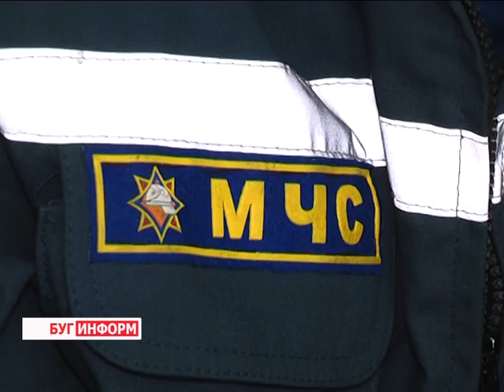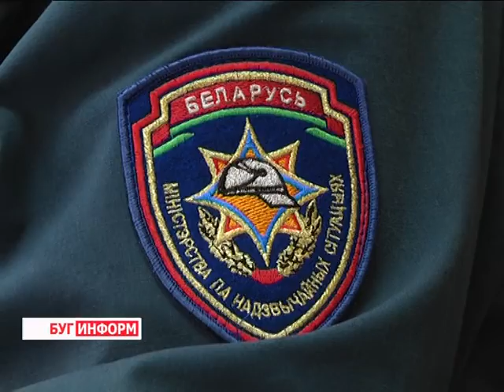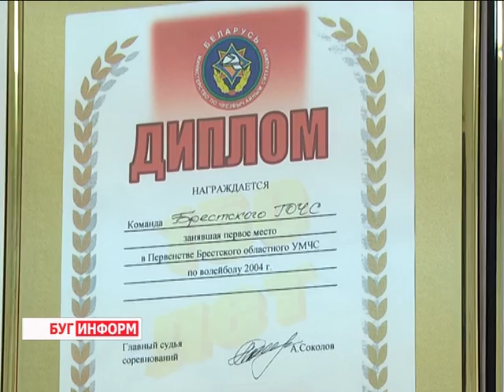2016-01-19 г. Брест. День спасателя. Телекомпания Буг-ТВ.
Сегодня  празднуют свой профессиональный праздник люди героической профессии. Люди, на счету которых тысячи боевых выездов, решение задач разных уровней сложности, оказание всесторонней помощи жителям Брестчины. Их профессия звучит гордо – спасатели, её обладатели - люди преданные своему делу. Доказательство тому – многочисленные успехи в служебной деятельности, высокие показатели в работе, достижения на республиканских конкурсах профессионального мастерства, награды за труд от  Министра МЧС Республики Беларусь Владимира Ващенко.
К представителям службы дня и ночи, чей пример показателен, мы неоднократно обращались в наших сюжетах. Однако сегодня повод  особенный – профессиональный праздник – День спасателя. Наша съёмочная группа отправилась в пожарную аварийно-спасательную часть № 1, чтобы узнать и рассказать  о том, как проходит служба тех, кто бдительно  следит за ситуацией в городе.